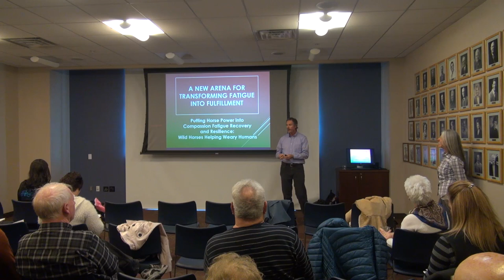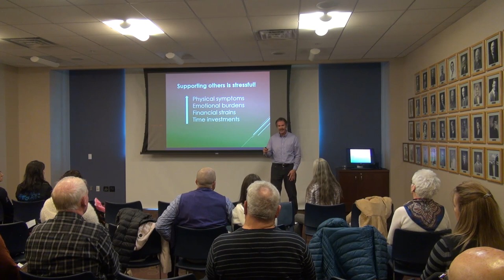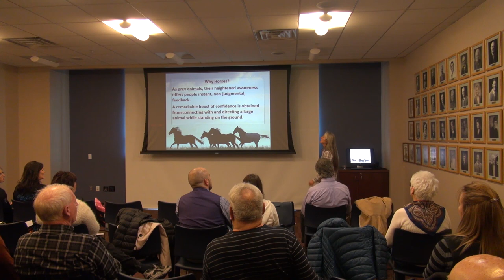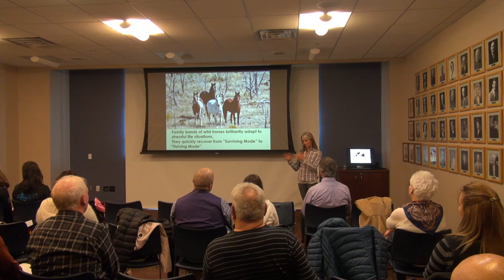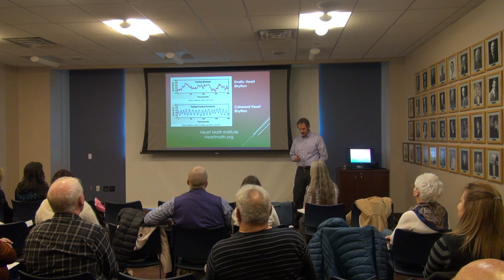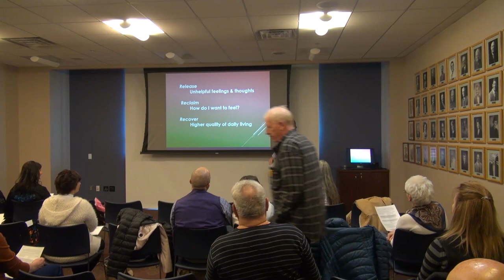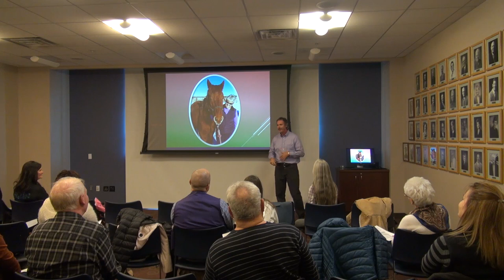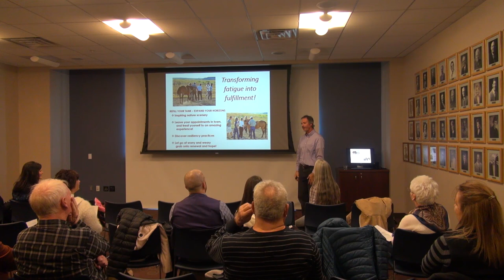Transforming Fatigue into Fulfillment In Cancer Recovery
Western Colorado Cancer Day
Putting Horse Power into Compassion Fatigue Recovery and Resilience : Wild Horses Helping Weary Humans